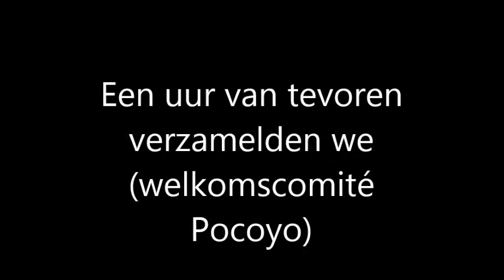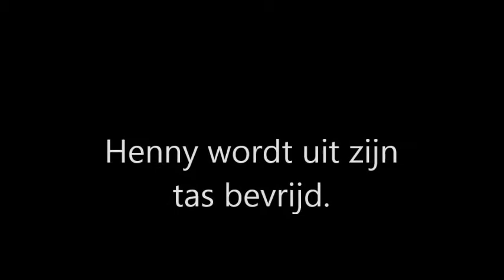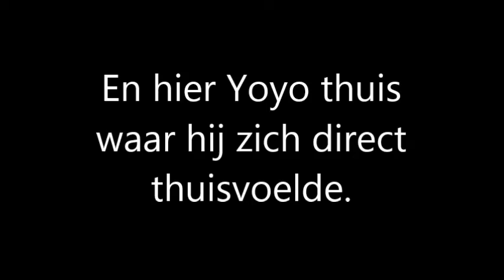Aankomst honden 4 april 2014